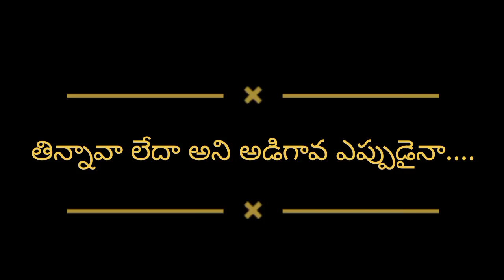తిన్నావా లేదా అని అడిగావ ఎప్పుడైనా....By మునెప్ప సార్